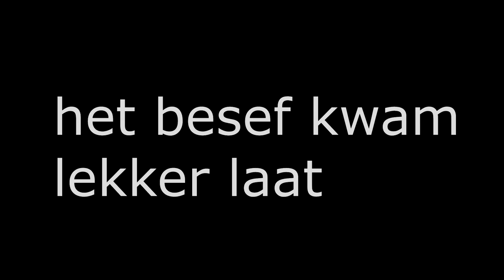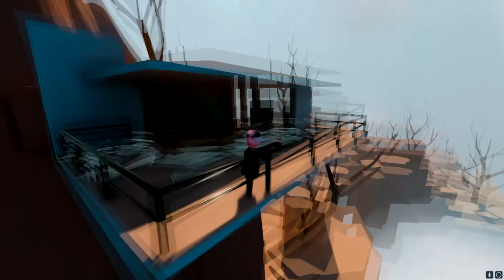Human Fall Flat -FUNNY MOMENTS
SKSKSKSK HAHAAHGZSERG